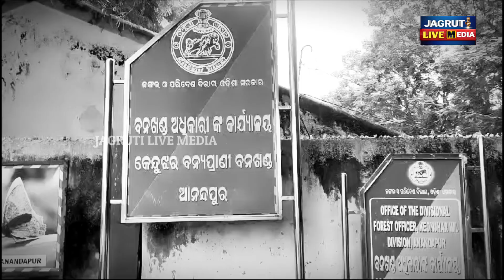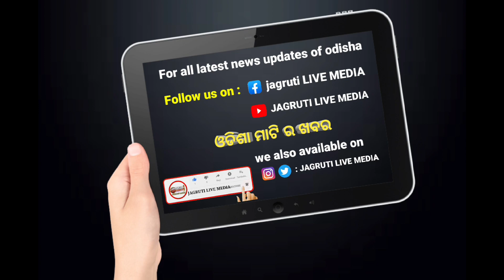ଚୋରା କାଠ ଚାଲାଣ ରେ ଲାଗୁଥିଲା ଓମ୍ଫେଡ କ୍ଷୀର ଗାଡି || illegal wood seized by forest department